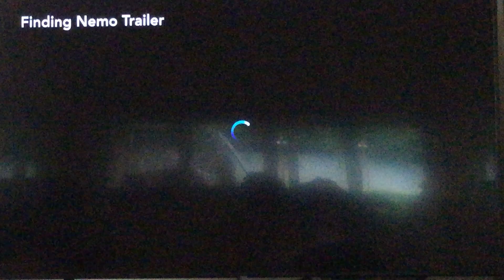Finding Nemo Disney+ Trailer